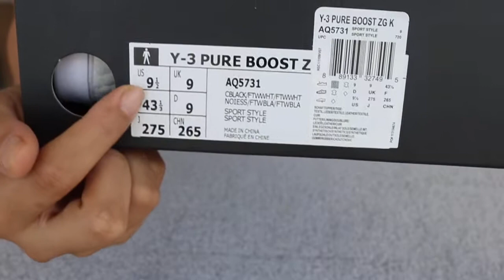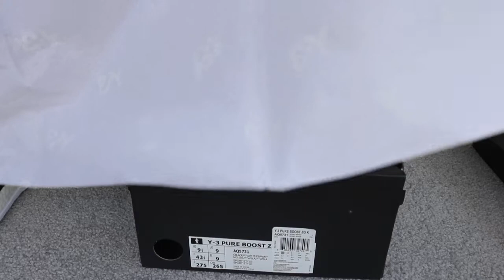Authentic Y-3 Pure boost black white ZG KAQ5731 from yeezysboost.net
Skype:Monicayeezys